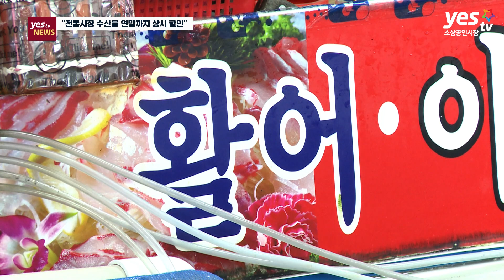[yestv뉴스] 중기부-해수부 전통시장 수산물 연말까지 상시 할인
해양수산부와 중소벤처기업부는 수산물 소비 활성화를 위해 전통시장 수산물 할인행사를 연말까지 상시 적용할 계획이라고 28일 밝혔습니다.

이번 확대 조치는 윤석열 대통령이 부산 자갈치시장 방문 시 “수산물 소비 촉진을 위해 명절 등 특별한 시기에만 적용하던 전통시장 수산물 할인 판매를 연말까지 상시 적용하라”고 지시한데 따른 것입니다.

또한, 국민들이 누구나 쉽게 수산시장에서 싱싱한 수산물을 맛보고 체험할 수 있도록 하기 위해 해수부와 중기부는 서울 노량진수산시장, 가락시장 등 수산물 도매시장의 소매상까지 온누리상품권 사용처를 확대하는 방안도 추진합니다.

그간 수산물 도매시장은 시장이라는 명칭에도 불구하고 관련 법에 따른 전통시장이 아니어서 도매시장내 소매상과 식당 등에서 온누리상품권 가맹 등록을 할 수 없어 소비자가 온누리상품권을 사용할 수 없었습니다.

해수부와 중기부는 전통시장법상의 ‘골목형 상점가’ 제도를 활용해 도매시장의 온누리상품권 사용 문제를 해결하기 위해 협력하기로 했습니다.

중기부는 골목형상점가 요건이 ‘면적 2000㎡ 이내에 30개 이상 점포가 밀집한 곳’이지만, 지자체가 수산물 소매인이 있는 도매시장에 대해 골목형 상점가 지정을 위한 협의를 요청하면 모두 수용할 방침입니다. 이에 따라 지자체가 신청이 들어온 수산물 도매시장을 골목형상점가로 지정하면, 지정 이후 가맹점 등록 등 행정절차를 적극 지원할 계획입니다.

이영 장관은 “온누리상품권은 5~10% 상시 할인 판매를 하고 있어, 이번 조치가 국내 수산물 소비를 촉진하는데 큰 도움을 줄 것으로 기대한다”며, 지자체에서 골목형상점가 지정을 적극 추진할 것을 협조 요청했습니다.